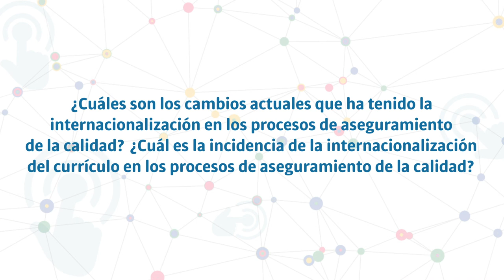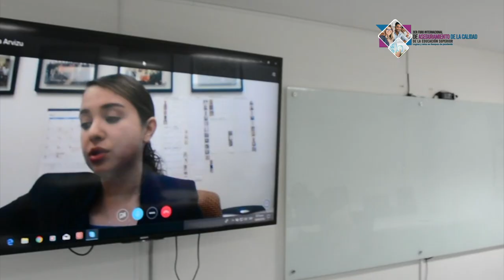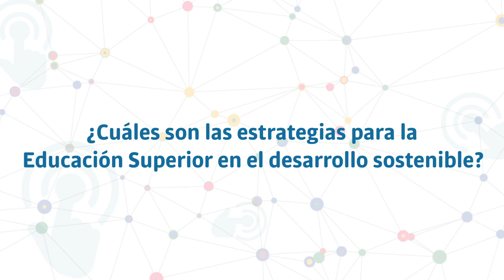S3: Oportunidades y desafíos de la relación entre internacionalización y Aseguramiento de la Calidad